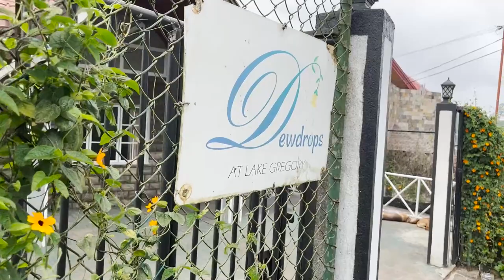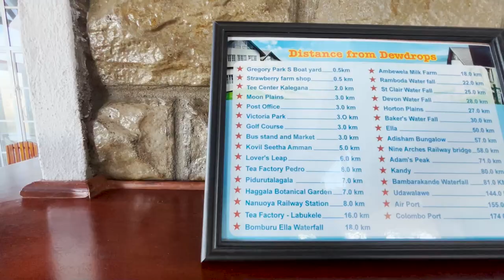BEST HOTEL FOR FRIENDS & FAMILY HOLIDAYS 🌻❤️| Dewdrops At Lake Gregory ✨| සිංහල VLOG [Eng Sub]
Overlooking the resplendent lake Gregory Nuwaraeliya 'Dewdrops At Lake Gregory' offers panoramic view of rolling mountains and lush green tea fields in the mist hills of Nuwaraeliya.

Room rates for the month of November 2023 (Room Only basis):
Double Room & Attic Room 10,000/=
Triple Room 15,000/=
Family Room 20,000/=